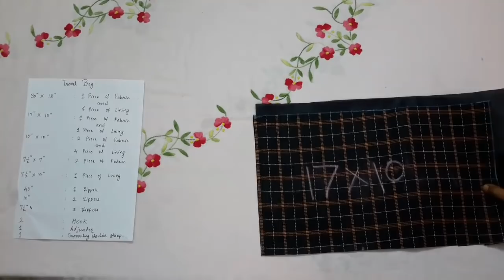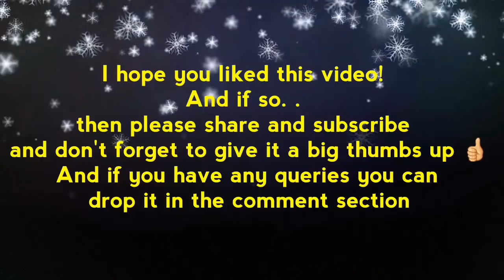How to make a Travel bag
Shorts Channel Measurements for travel bag in inches
30” by 18” one piece of fabric
30” by 18” one piece of lining
17” by 10” one piece of fabric
17” by 10” one piece of lining
10” by 10” two piece of fabric
10” by 10” four piece of lining
7.5” by 7” two piece of fabric
7.5” by 14” one piece of lining
40” one zipper
10” 2 zipper
7.5 zipper
2 hook
1 adjuster
1 supporting shoulder strap
110” one belt
55” one belt
7 runners

Measurements for travel bag in cm
76.2cm by 45.72cm one piece of fabric
76.2cm by 45.72cm one piece of lining
43.18cm by 25.4cm one piece of fabric
43.18cm by 25.4cm one piece of lining
25.4cm by 25.4cm two piece of fabric
25.4cm by 25.4cm four piece of lining
19.05cm by 17.78cm two piece of fabric
19.05cm by 35.56cm one piece of lining
101.6cm one zipper
25.4cm 2 zipper
19.05cm zipper
2 hook
1 adjuster
1 supporting shoulder strap
279.4cm one belt
139.7cm one belt
7 runners

Material used for travel bag
1meter main fabric approx.
1meter lining approx.